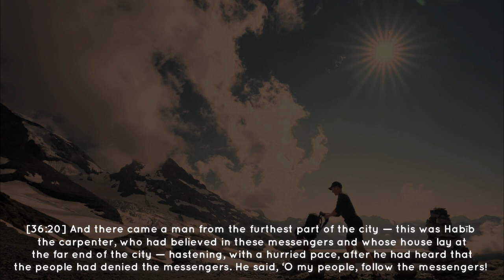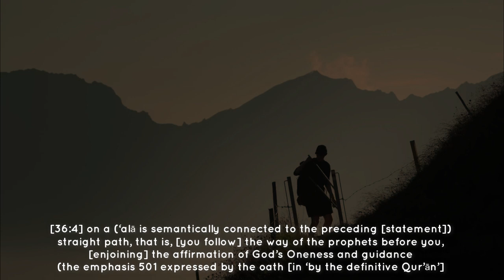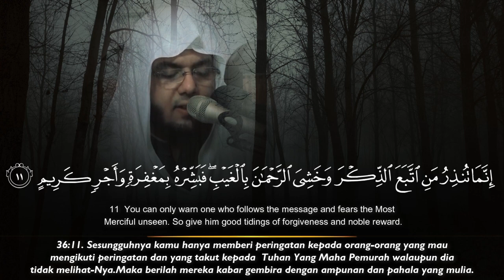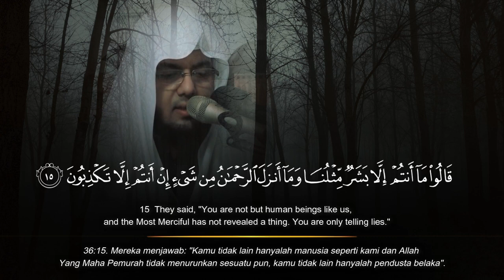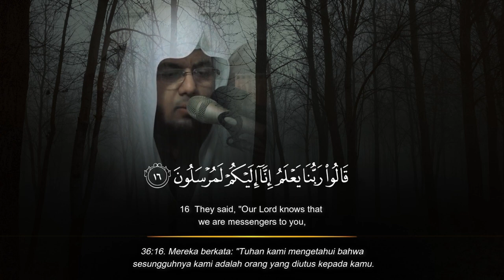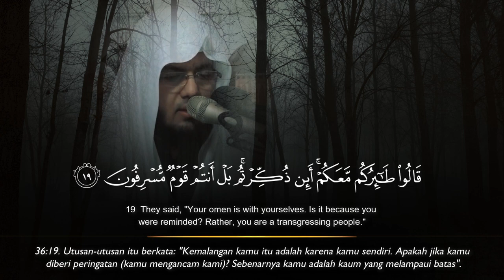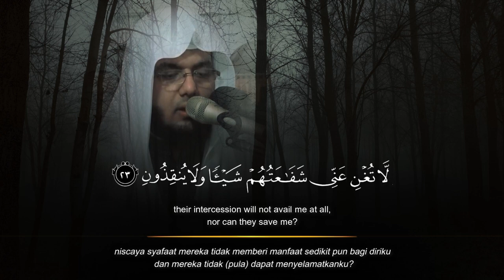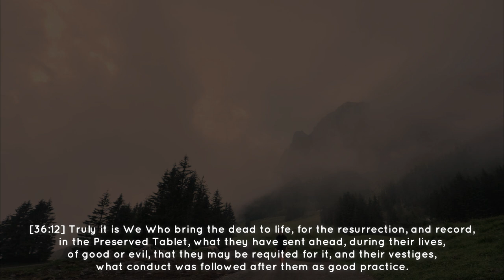Surah YaSin (1-28) - Abdul Aziz Alareqi